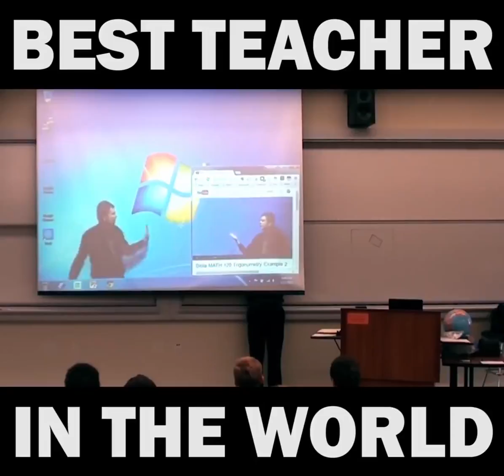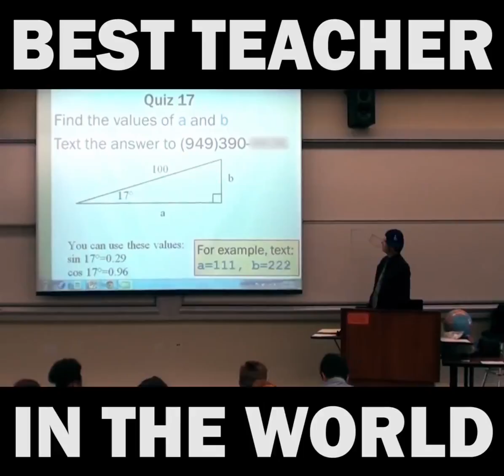Best Teacher in the World!